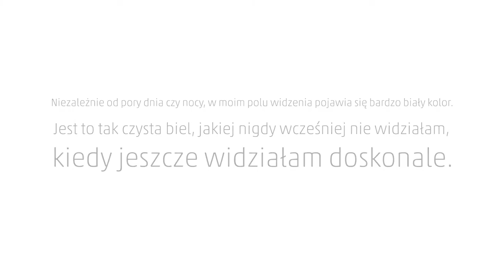Pola niewidzenia - zwiastun projektu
Źródłem inspiracji są opisy pól niewidzenia, czyli tego, co ma przed oczami osoba ociemniała, która straciła wzrok i za pomocą swojej wizualnej pamięci, potrafi te pola opisać. Kolor czarny mylnie bywa kojarzony z osobami niewidomymi.
Osoby widzące często myślą, iż niewidząca osoba niewidoma widzi
kolor czarny lub ma czarne pole widzenia. Tymczasem są różne pola niewidzenia.